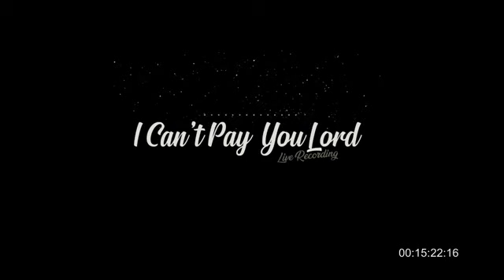I can't pay you Lord~ By Dr Paul Enenche.